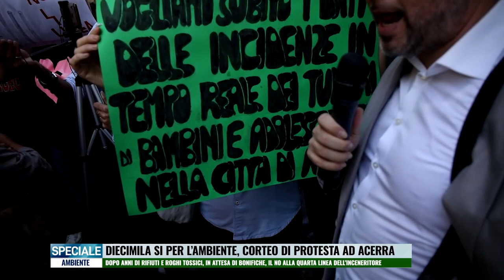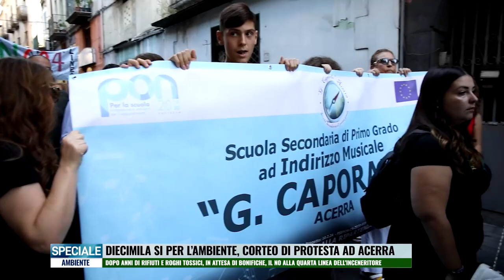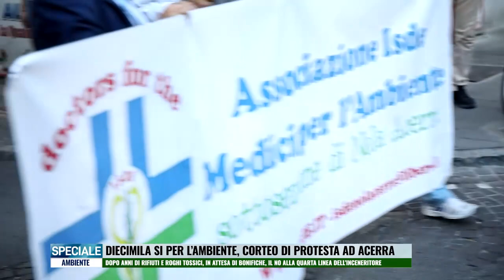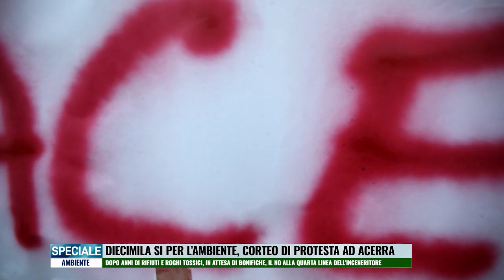Diecimila in corteo ad Acerra. La protesta per "Ambiente e vita". Lo Speciale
Si è svolta il 14 ottobre 2023 una grande manifestazione di protesta pacifica di popolo per dire no alla 4^ linea del termovalorizzatore ipotizzata dalla Regione Campania. Non solo Acerra, l'area dei comuni confinanti, a lungo sofferente per roghi tossici e interramenti di rifiuti, ha chiesto di non potenziare l'impianto. "Il problema non è il termovalorizzatore in sé ma la sommatoria di fattori che induce a chiedere di non realizzare la quarta linea" sono state le parole del Vescovo di Acerra don Antonio Di Donna. Non solo la Chiesa, i sindaci, le associazioni, gli studenti, intere famiglie con neonati e anche diversamente abili: a sfilare è stato il popolo. Chiesto l'avvio serio di bonifiche tardive rispetto ai disastri ambientali in un territorio che conta, suo malgrado, sempre più lutti di giovani. Chiesta, inoltre, l'attivazione di un registro tumori e dati in tempo reale perchè, come hanno spiegato i medici per l'ambiente intervenuti: "Le aspettative di vita qui sono di gran lunga minori rispetto al Nord ed al resto della Campania". Voce ai manifestanti scesi in strada per dire sì all'ambiente, sì alla vita.